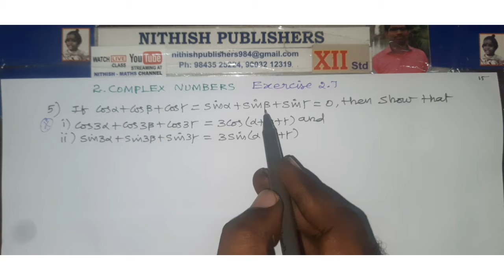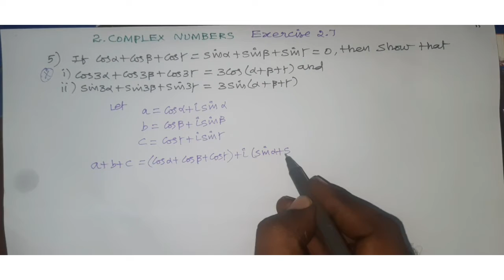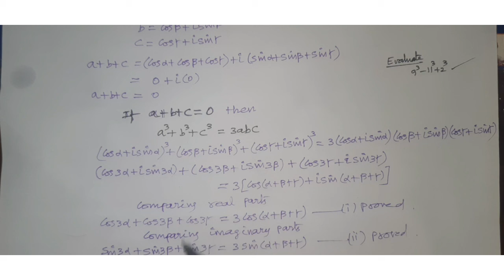Class:12, Exercise 2.7,Q.No: 5)i,ii prove the following